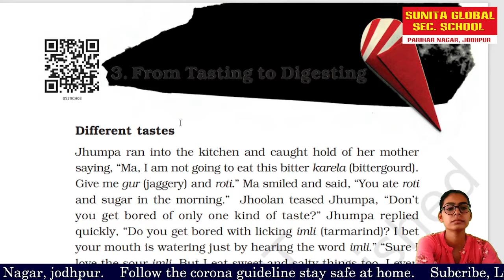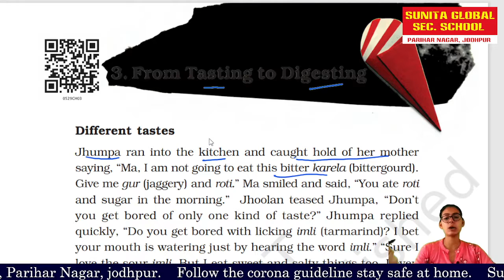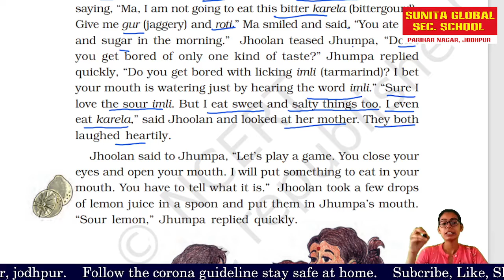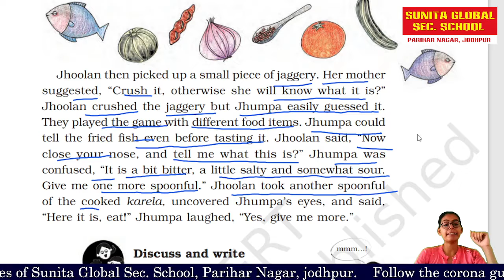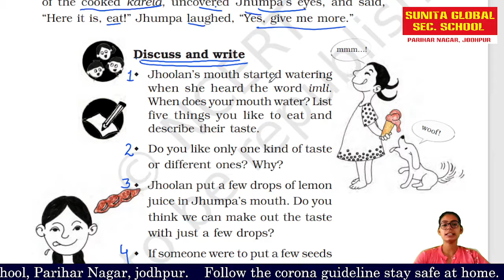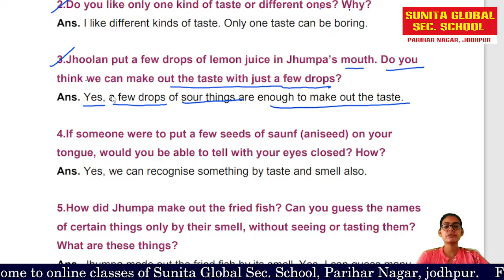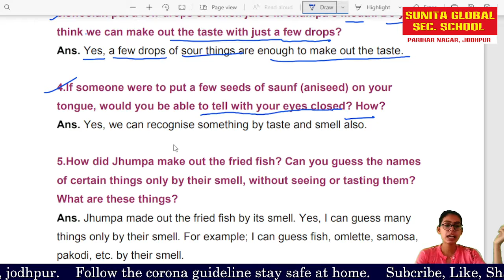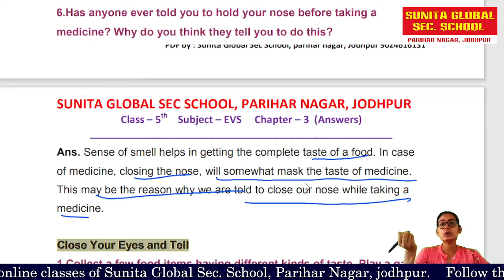class 5 EVS chapter 3 From Tasting to Digesting part 1